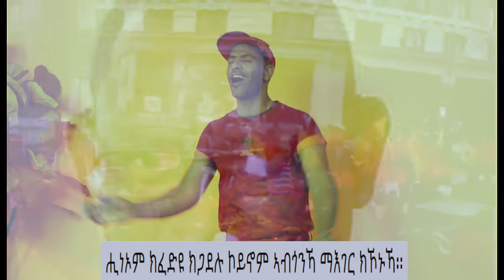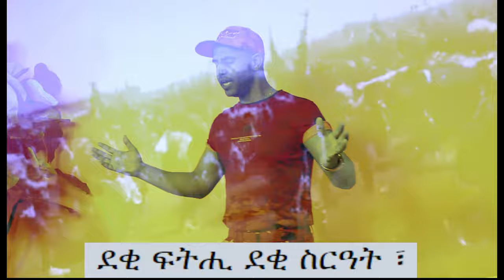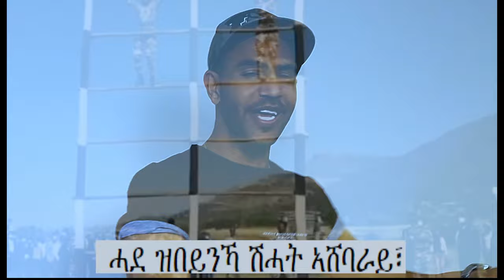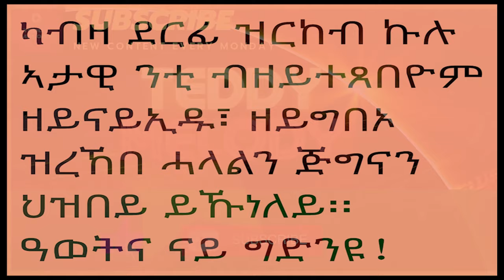Teddy Gere - New Tigrigna song 2021 this month ፈዳይ ሕነ